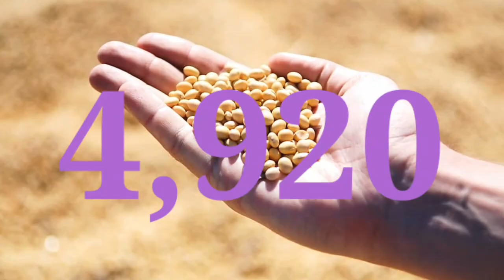सोया प्लांट भाव 14 जुलाई 2023 | सोया प्लांट भाव लाइव|soya plant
soybean bhav
soybean plant bhav today
soya plant
soybean bazar bhav
soyabean bhav

2023_Soybean_ka_bhav​ 14july 2023​